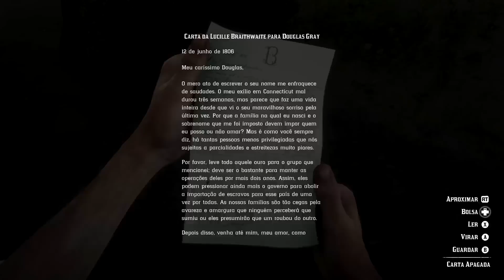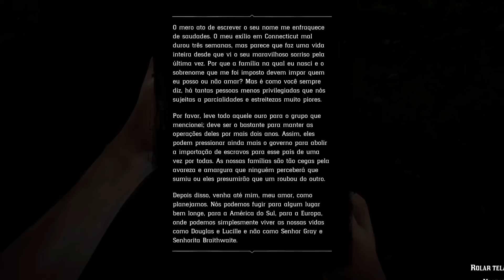5 COISAS QUE VOCÊ NÃO SABIA NO RED DEAD REDEMPTION 2 #18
⬆️⬆️FRETE GRÁTIS pelo link acima⬆️⬆️

E aí pessoal, tudo bom? Aqui é o AEG e hoje trago pra vocês a parte 18 das Coisas que você provavelmente não sabia no Red Dead Redemption 2! No vídeo eu falo sobre diversas curiosidades, com ênfase na grande causa para a briga entre a família Braithwaite e Gray. Eu espero que vocês curtam!